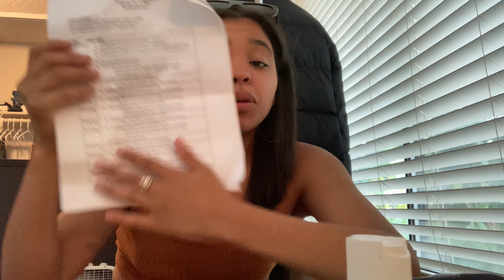My First Fashion Show || Pretty By Pinks Fashion Show 2021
Hi Loves 🥰 Here is a little inside on my fashion Show